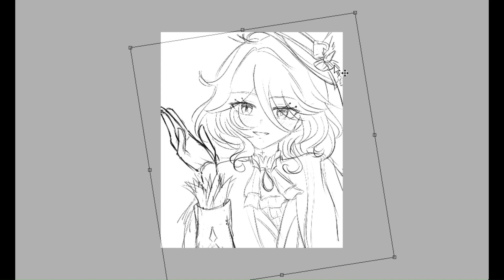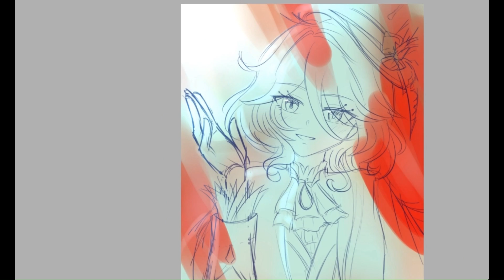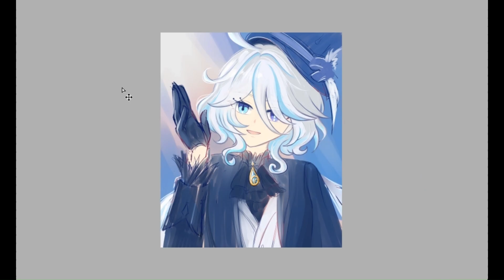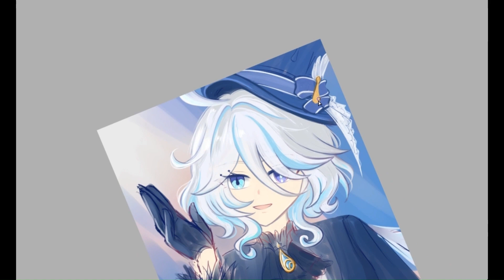Furina Genshin Impact Speedpaint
Hi! This time I drew Furina!